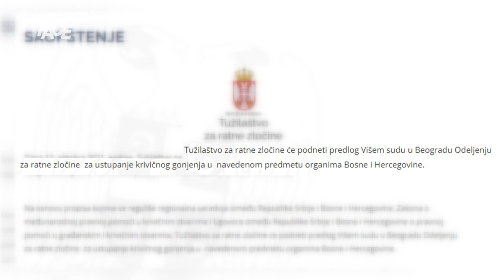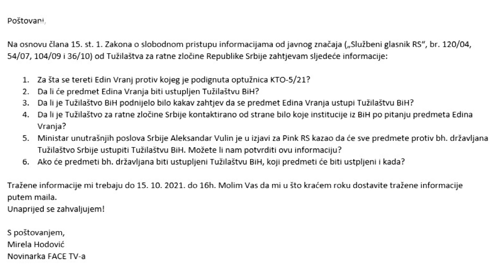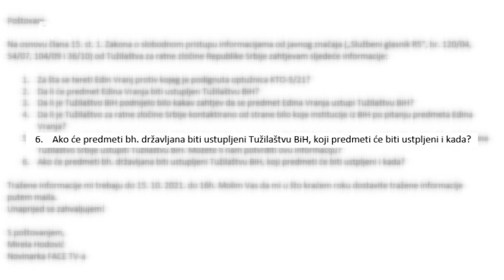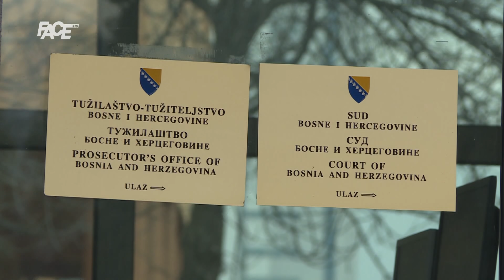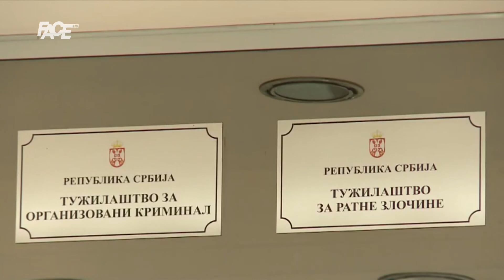Vučić oslobađa Vranja, Osmanovića, Mujanovića, a 26 Bosanaca prepušta Tužilaštvu BiH!